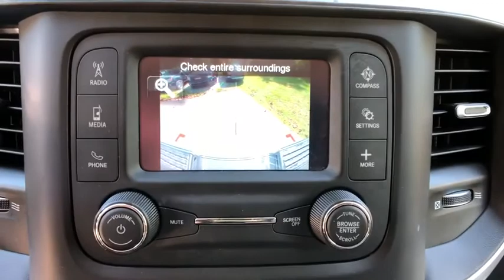2019 RAM 2500 Carmel, Peekskill, Mount Kisco, Brewster, Mahopac, Mohegan Lake, NY Q0914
Used 2019 RAM 2500 available in Carmel, New York at Meadowland of Carmel CDJR. Servicing the Peekskill, Mount Kisco, Brewster, Mahopac, Mohegan Lake, NY.
2019 RAM 2500 Big Horn - Stock#: Q0914 - VIN#: 3C6UR5JL8KG544667

** ONE OWNER ** CLEAN CARFAX HISTORY AVAILABLE ** All used cars bought at Meadowland get a 100 point inspection ** Extended Service Plans Available for cars under 120000 miles.** All Wheel Drive ** Side Air Bags ** Satellite Radio ** LIFETIME POWERTRAIN PROTECTION PROGRAM available on all NEW/USED VEHICLES under 90000 miles / 9 years old / non-commercial vehicles ** OIL & FILTER CHANGED **
Cruise Control,Tinted Windows,Power Steering,Power Windows,Power Locks,Power Mirrors,Tow Package,Clock,Digital Info Center,Tilt Steering Wheel,Telescoping Steering Wheel,Passenger Airbag,Side Airbags,Keyless Entry,ABS Brakes,Traction Control,Dynamic Stability,Security System,Intermittent Wipers